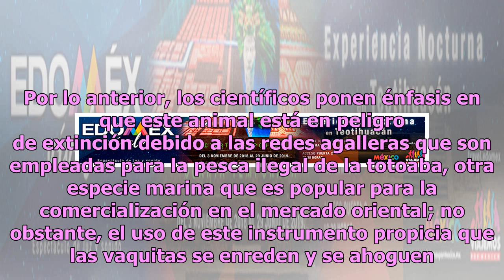Científicos piden a AMLO que salve a la vaquita marina de la extinción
Mediante una carta, un grupo de científicos solicitó al presidente Andrés Manuel López Obrador (AMLO) que durante su gobierno emprenda acciones en favor de la vaquita marina. Con el objetivo de evitar la extinción de esta especie y luego de que se anunciara la prohibición del uso de redes agalleras ...